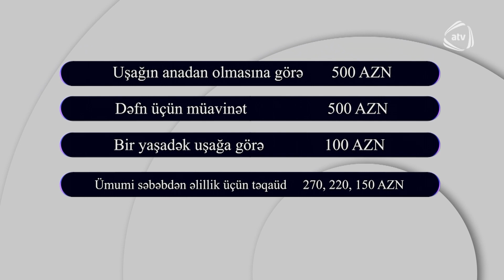Dövlət başçısının imzaladığı fərman və sərəncamlarla hansı sosial müavinətlər, nə qədər artdı?